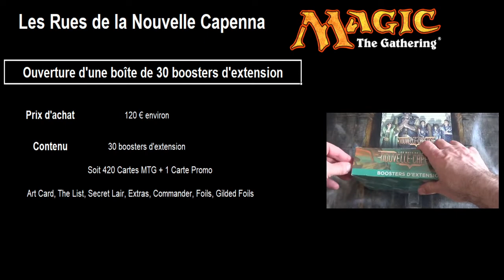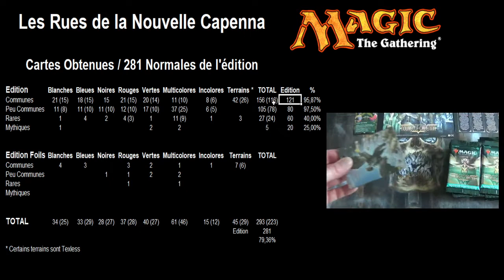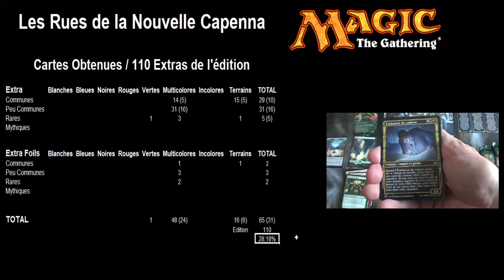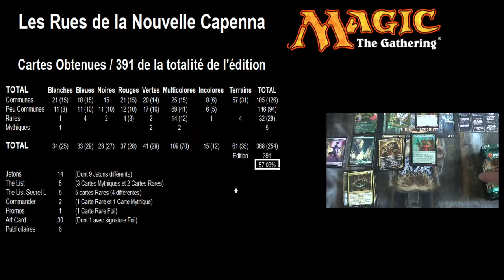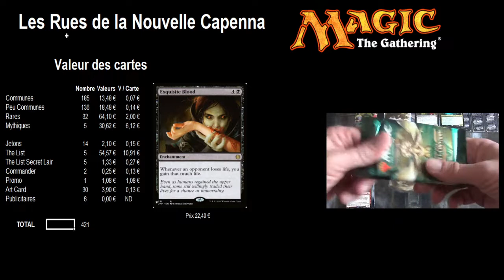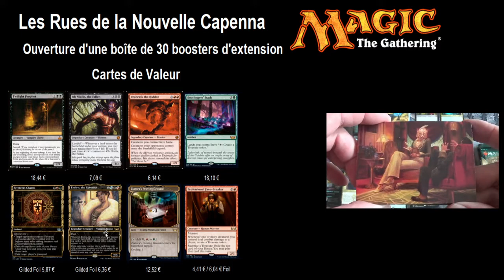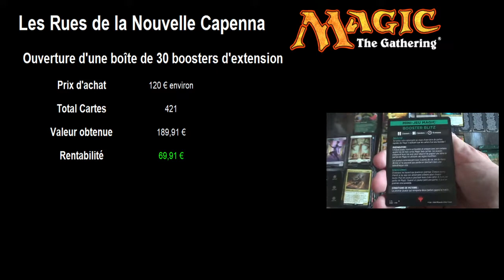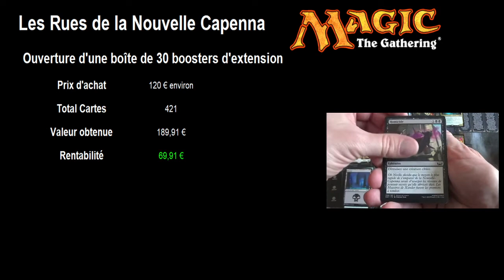Analyse et rentabilité de l'ouverture de 30 boosters d'Extension : les rues de la nouvelle Capenna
Je vous propose une analyse complète de l'ouverture des 30 boosters d'extension de l'édition de cartes Magic The Gathering : Les Rues de la Nouvelle-Capenna (Streets of New Capenna).

L'ouverture était fantastique, est-ce que cela va se traduire dans les statistiques ? Vous trouverez des statistiques sur le nombre de cartes obtenues, le nombre de cartes différentes, la valeur des cartes, les cotations et surtout la rentabilité de cette ouverture.

Vous retrouverez la vidéo de l'ouverture complète des 30 boosters d'extension au lien ci-dessous :